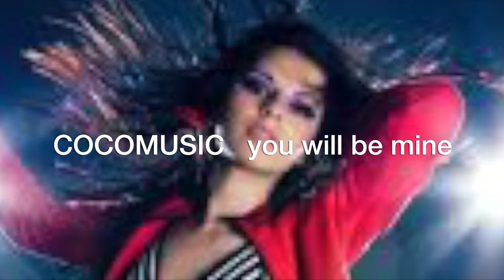COCOMUSIC you will be mine